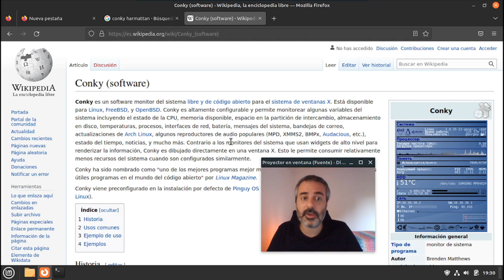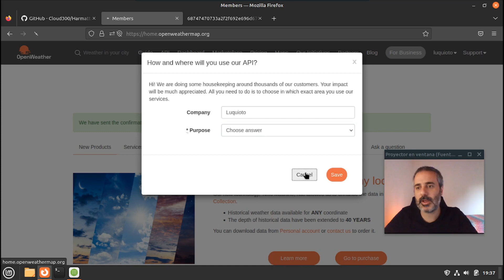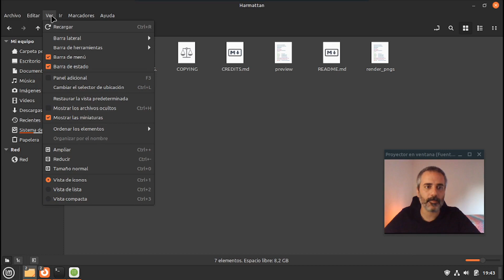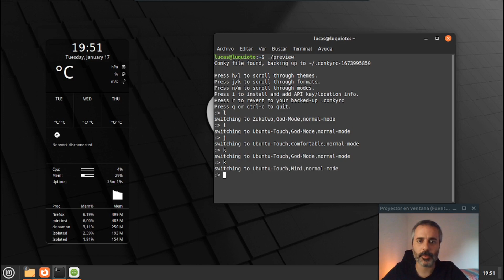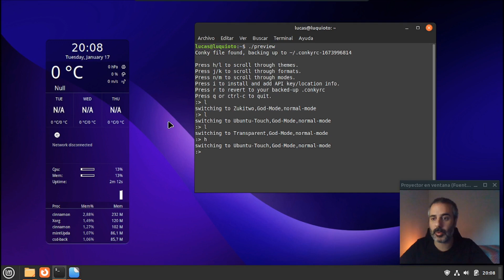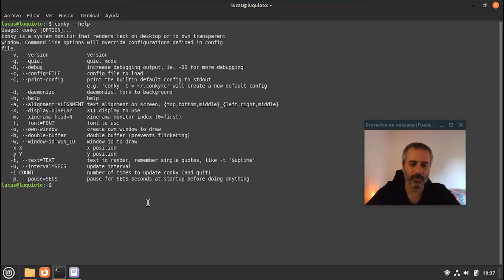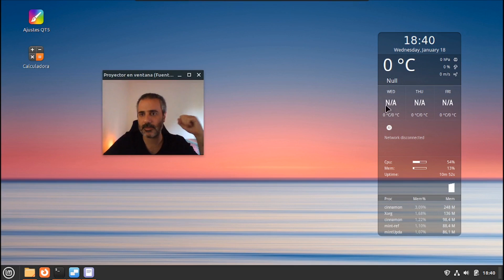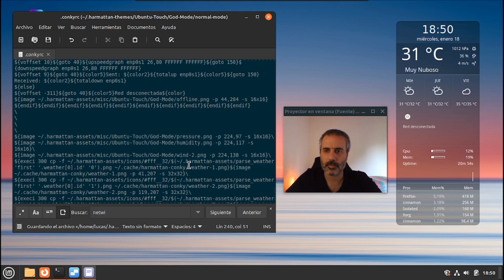Conky Harmattan en Linux como monitor de procesos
Link en primer comentario